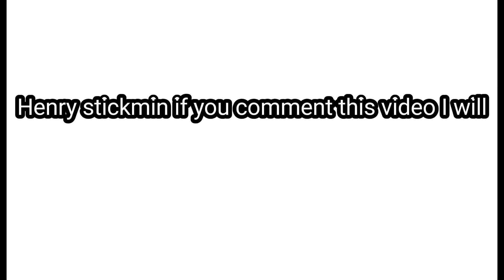Henry stickmin if you comment this video I will